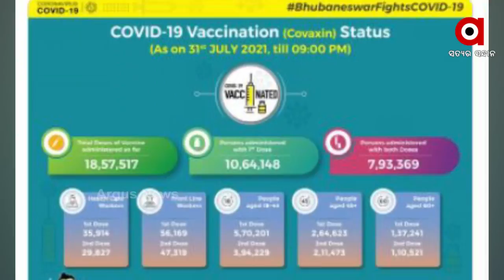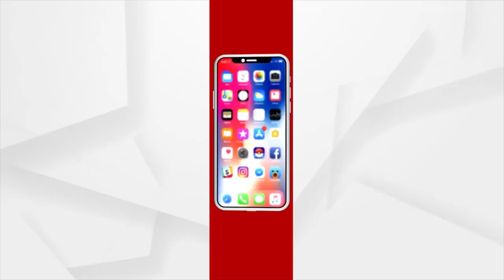ରାଜଧାନୀରେ ୧୦୦% ଟିକାକରଣକୁ ନେଇ ଦ୍ବନ୍ଦ୍ବ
ଟିକାକରଣ ନେଇ ବିଏମସି ତଥ୍ୟରେ ରହୁନି ତାଳମେଳ । ବିଏମସି କହୁଛି ଶତ ପ୍ରତିଶତ ହୋଇଛି ଟିକାକରଣ, ବାସ୍ତବତା କହୁଛି ଭିନ୍ନ କାହାଣୀ । ଜୁଲାଇ ଶେଷ ସୁଦ୍ଧା ରଖାଯାଇଥିବା ଟିକାକରଣ ନେଇ ଟାର୍ଗେଟ ହୋଇଛି ପୂରଣ।